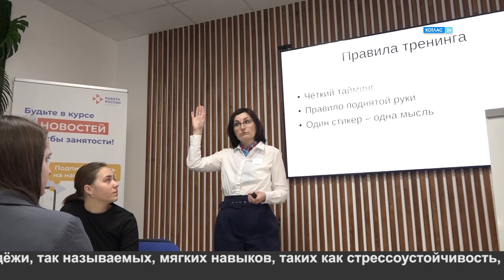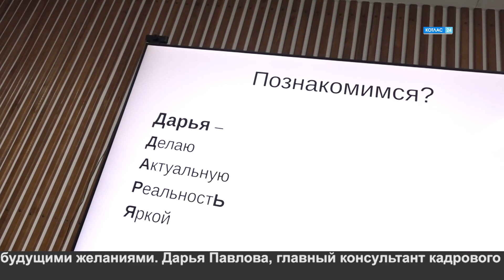Научиться важным навыкам.